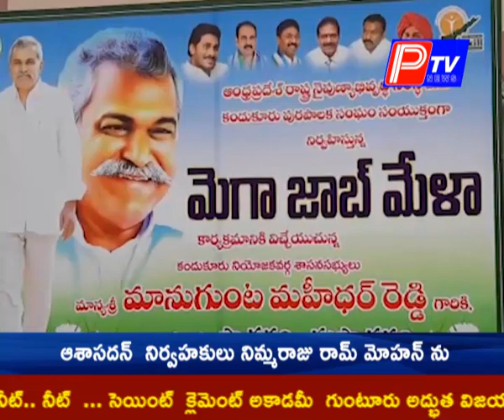నిరుద్యోగులకు ఉపయోగపడని కార్పొరేట్ సంస్థలు - ఎమ్మెల్యే మానుగుంట మహిధర్ రెడ్డి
కార్పొరేట్ కళాశాలల్లో చదివే వారికే ఉద్యోగాలిస్తారా. ప్రభుత్వం ఇచ్చే సబ్సిడీల కోసం, పరిశ్రమలకు భూములకోసం సంవత్సరానికి ఒకసారి నామమాత్రంగా కార్యక్రమాలు చేపట్టడం సమంజసం కాదు. కందుకూరు ఎమ్మెల్యే మానుగుంట మహిధర్ రెడ్డి